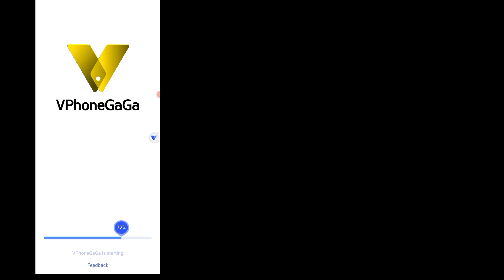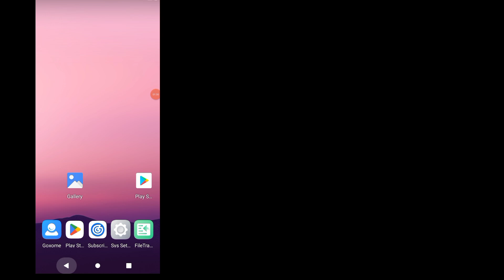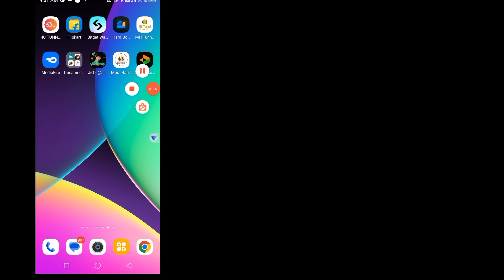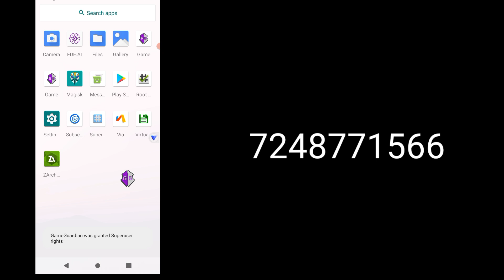VPhoneGaGa lite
Vphonegqga Premium New Update VPHONEGAGA Premium Method | 64bit | Android 10 ROM PLAY STORE SUPPORT